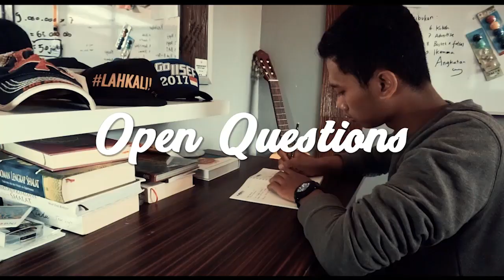MASUK UGM SETELAH BEBERAPA KALI GAGAL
Banyak jalan untuk meraih cita-cita. Terkadang kita merasa frustasi dan lelah menjalani kehidupan. Tapi ingatlah, pasti ada jalan keluar.